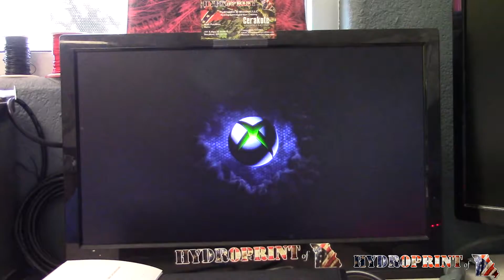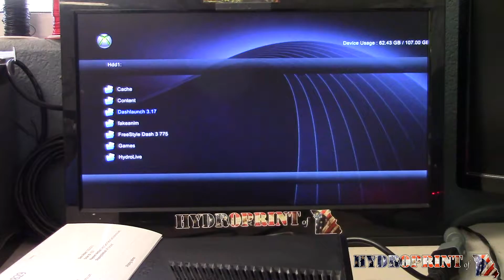T Clay Console @ Hydro Print Of Missouri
If you want a console like this please visit our